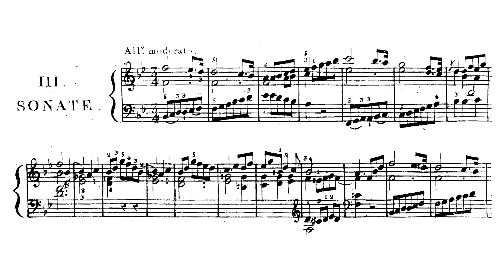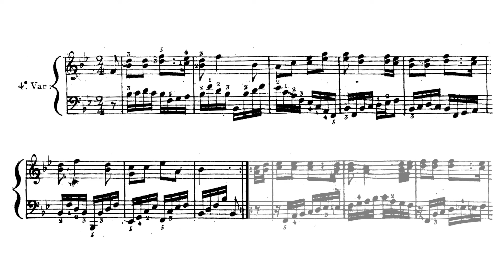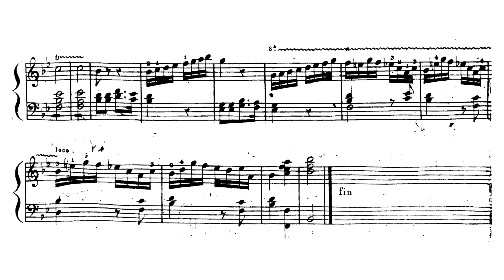Franciszek Mirecki - Sonatina No. 3 in Bb-Major Op. 12 (Słotwiński)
0:00 - I. Allegro moderato
6:39 - II. Allegretto. Con Variazioni
7:23 - Var I.
8:04 - Var II.
8:45 - Var III.
9:23 - Var IV.
10:05 - Var V.
10:46 - Var VI.

Franciszek Mirecki (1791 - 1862) was among the first Poles to achieve musical fame outside Poland. He was born in Kraków only barely before the final partition of Poland obliterated the Polish state. As the Polish people underwent a period of transition to life under foreign occupiers, music was also undergoing a period of transition. Pivotal moments in music development and Poland's history formed currents around Mirecki's life.

In his earlier life, Mirecki worked as a librarian in Vienna, using the opportunity to study with Hummel, Salieri, and Moscheles. Soon afterwards, Mirecki travelled to Italy where he fall in love with Italian opera, which would form the stylistic base from which he would draw. His dedication to the Italian opera and general resistance to Romanticism in all of its manifestations kept him rooted to classicism. From early on, however, he was aware of Beethoven's music. He even had the chance to meet the great master while serving Józef Maksymilian Ossoliński as a librarian. Due to his reluctance to embrace Romanticism, this chance meeting is usually the focal point of any attention directed toward Mirecki. Eventually, Mirecki made peace with Beethoven's style, but he never entered the Romantic idiom as fully as his contemporaries, leaving him forever eclipsed by Moniuszko, Chopin, and even Dobrzyński.

Mirecki stands as a forgotten figure, but his legacy can be found with enough investigation. In his day he won plenty of fame and admiration for his operatic and vocal output. After returning to Poland in 1838, he founded a vocal music school that the Free City of Kraków requested. After the Warsaw Conservatory was forcibly closed by the Russians in 1831 following the November Uprising, institutions of musical training where scarce in Poland. Mirecki furthered his contributions to the pedagogical side of Polish music by teaching both Władysław Żeleński and Emil Śmietański. He wrote and argued against Romanticism, but his output began showing the influence of Beethoven late in life. One can only speculate whether or not he would have fully embraced the Romanticism of Żeleński, Noskowski, and Moniuszko eventually, but he died in 1862 - one year before the outbreak of the January Uprising.

Mirecki's Piano Sonatas
Due to historical tumult, many Polish piano sonatas have been lost, leading one to note the relatively small number of piano sonatas by Polish authors. Add to that the decline of the piano sonata as a musical form in the romantic era, and, outside of Chopin, one can count out very few piano sonatas that receive any attention at all. Fortunately, the attempts at comprehensive surveys of Polish music have yielded performances of sonatas by Stolpe, Wieniawski, Krzyżanowski, Pachulski, and Żeleński among others. In this sparse space, the work of pre-Chopin composers becomes essential. Among the most prolific Polish composers of piano sonatas can be counted Franciszek Lessel, Józef Elsner, and Franciszek Mirecki. All of these composers wrote according to classical conventions, but Mirecki's output borders between the conventional and the forward-leaning sonatas of Muzio Clementi.

Info from Wikipedia and PWM.